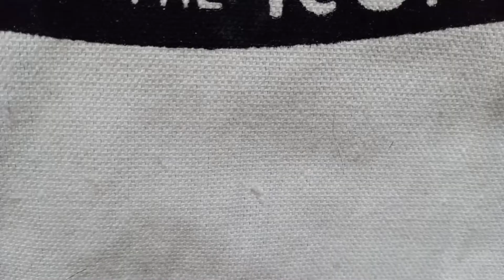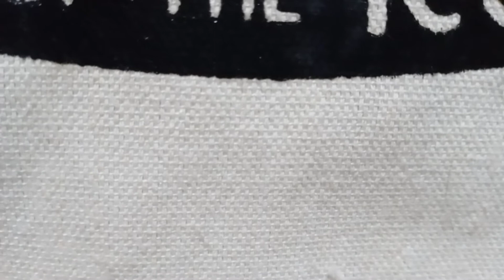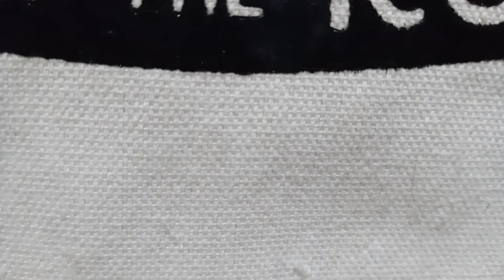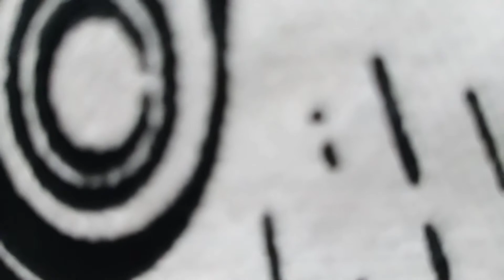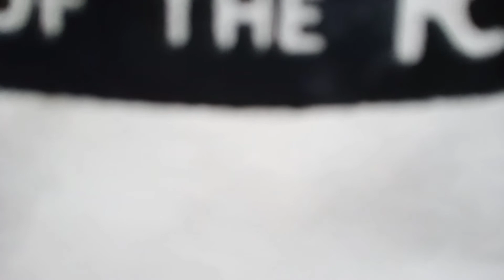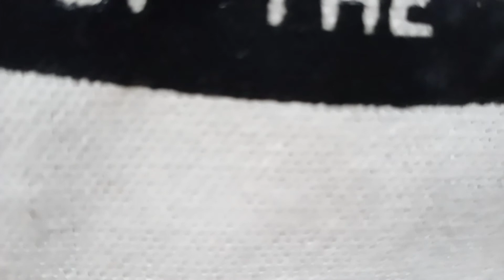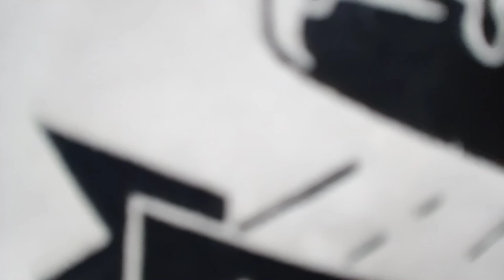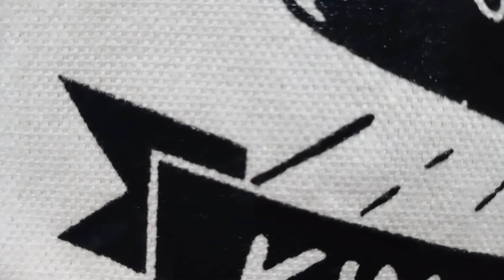HUBAD SA DAMGO / AUSTRALIA / JEDDAH / #08